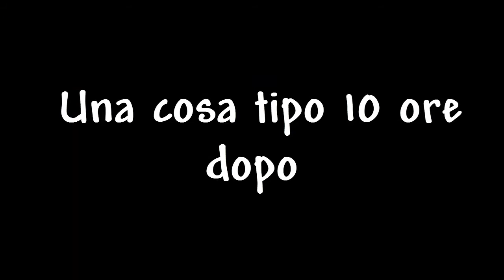Speciale 100 video - CHUBBY BUNNY :D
Non so perchè a un certo punto Alghisius ha detto che era lo speciale 100 iscritti ma va beh, va bene così ; )